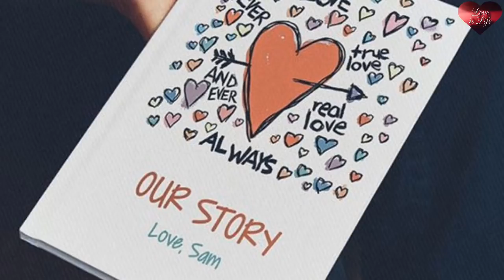B. Borooah College MISS ARUNDHATI BARUAH By Bhargab Duarah and Zubben Garg || GEET BHARALI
Hello friends...

👉 : Hi friends Aji ami aponalokor Babe akow ata Sad and true love story agg Borhalu 👍

👉 : jodi aponalokor ai love story to val lagise please share Kori dibo Buli Akha  Rakhilo 🙏🙏
👉 : This is a very heart touching love story With poem By Bhargab Duarah. And  I hope if you like this video 😃😃

👉 : Video Editor : Mahmudul Hasan
👉 : Helper Editor : Bhargab Duarah
👉 : Vidio used song : Assamese song
👉 : Video used photo : Non copyright
👉 : Story : Bhargab Duarah
👉 : Voice : Zubben Garg
👉 : Please Don't upload our video without
        Any Permission